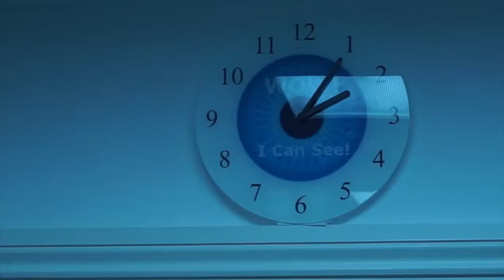Makeup Collection - My Laser Eye Surgery Experience VLOG